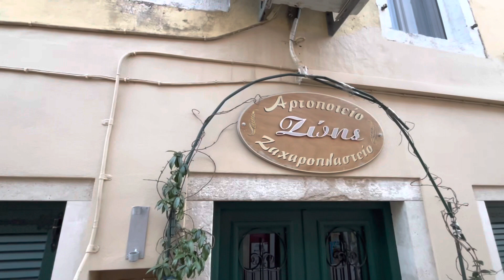ΚΑΡΟΥΣΑΔΕΣ Κέρκυρα, Corfu KAROUSADES